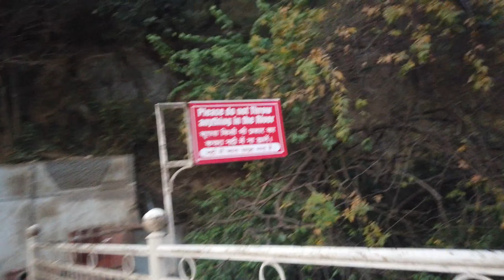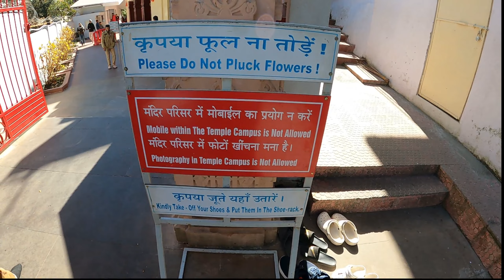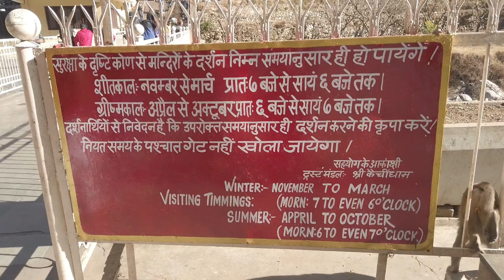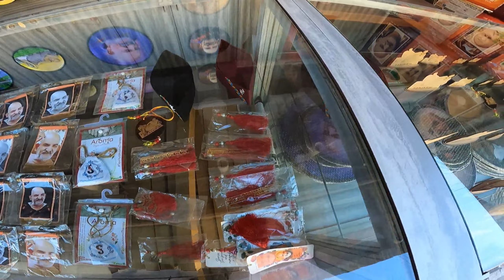Neem Karoli baba | Nainital बाबा नीम करोरी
Kainchi Dham is a Hanuman temple & Ashram which is established by a great saint Shri Neem Karoli Baba in 1960s. It's a holy temple surrounded by hills and trees and river flowing besides it. You can feel the great strengths and presence of Hanuman Ji in the Ashram.
KainchiDhamNainital#uttarakhand